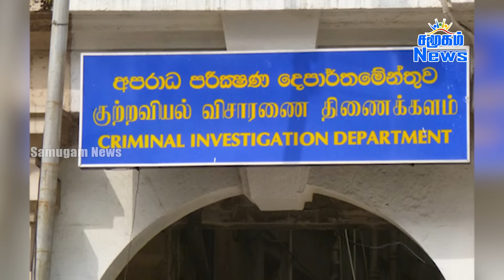உயர்நீதிமன்றம் உத்தரவு ; சிக்கலில் ரணில்! | anurakumaradissanayake | AKD